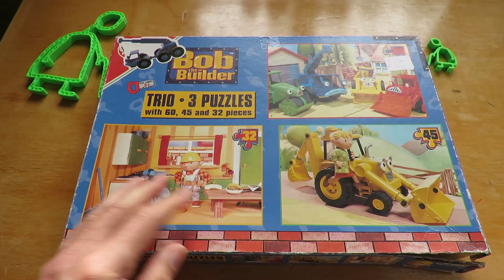Falcon Bob the Builder 60 piece jigsaw puzzle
Falcon
Bob the Builder
Trio
3 Puzzles
60, 45, 32 pieces
This set cost me £1.00 in a charity shop